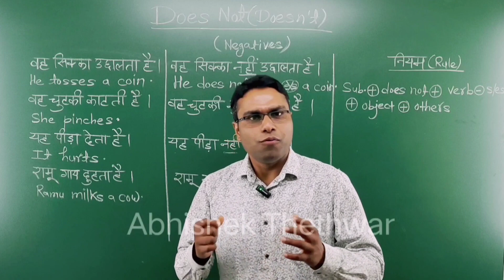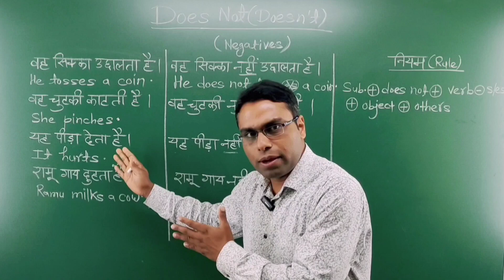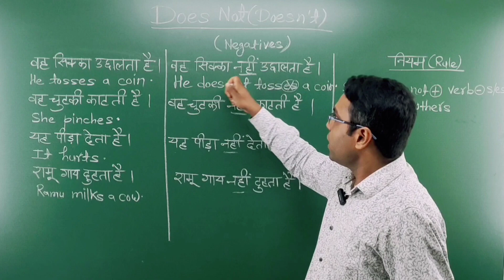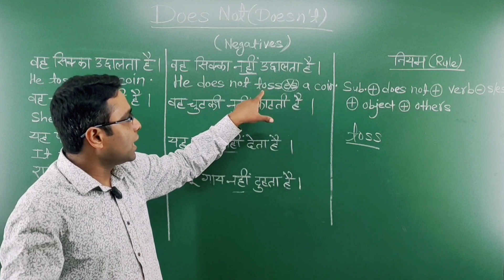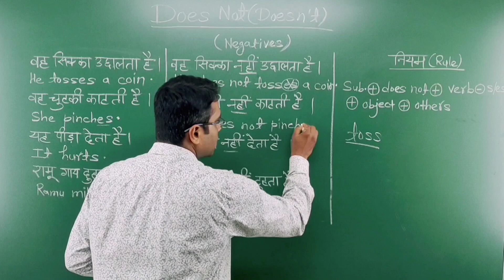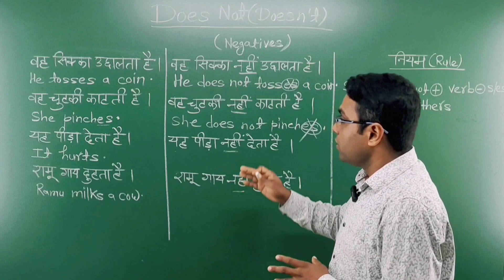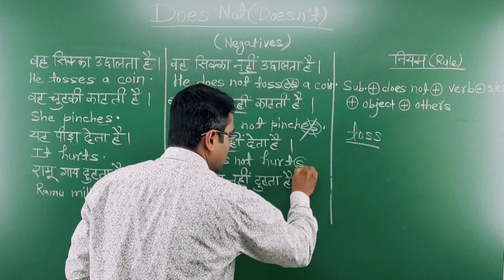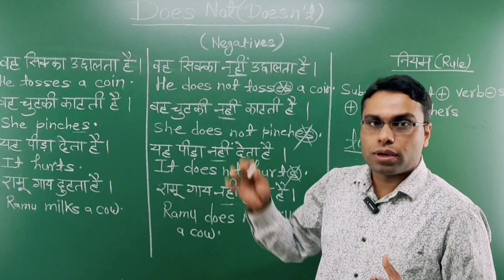spoken english|angreji bolna sikho|Negative sentence of Present Indefinite@EnglishSirOfficial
Spoken English
english for competitive exams
tense
tense basics
tense sikhe
English for daily life
Angreji bhasha
Angreji vyakaran@EnglishSirOfficial